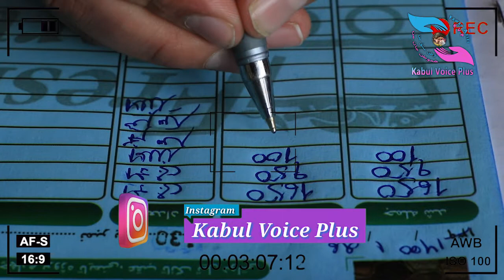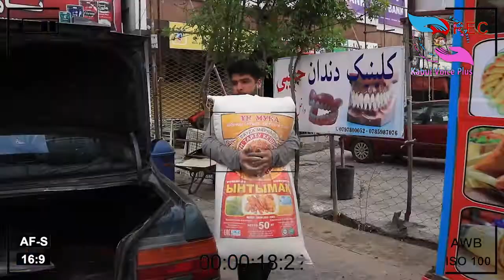Eftari with Sharafatparwani by Saharakbari Episode-3 / افطاری سحر اکبری با نیاز مند قسم- (۳) سوم